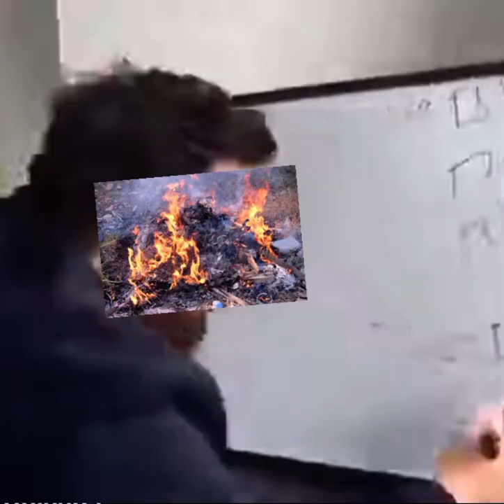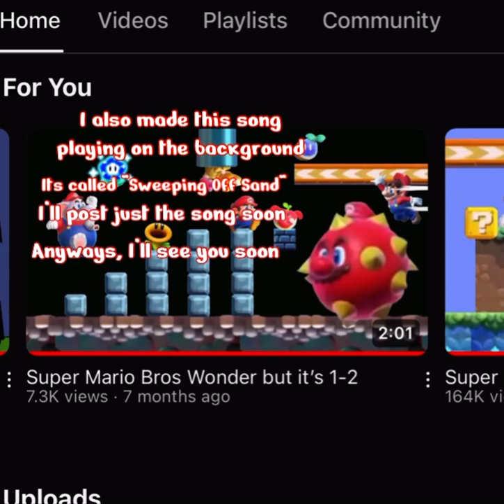Why I haven’t been posting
I’ll be posting “Sweeping Off Sand” after I take a shower. Holy sh!t squirrels are invading my house. Gtg. Diddjjdjxms
Ssss